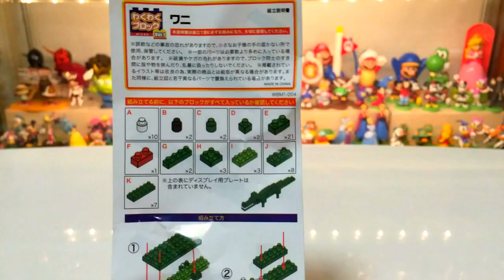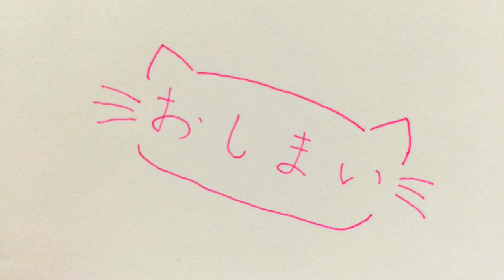【Stop Motion crocodile VS monkey (apes)】ストップモーションでワクワクブロック vol.1を組み立ててみました japanese cute toy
WAKUWAKU BLOCK is japanese capsule toy, vending machine
I tried to stop motion by the first time.
Which do you think will win, crocodile or monkey?

ガシャポンのワクワクブロックをまわしてきたので、ストップモーションで組み立て～バトルさせてみました。
初めての挑戦だったので、色々難しかったです。
でもすごく面白いのでまた作ってみたいです♪